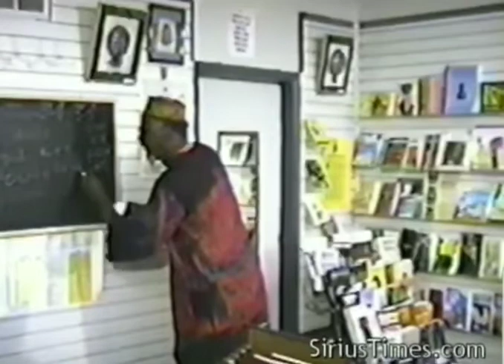Bro. C. Freeman-El | GOD HOOD